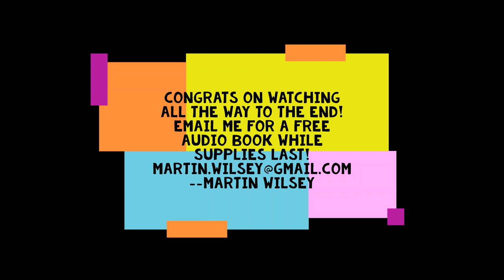The Hourlings Podcast Project, S3E21, And Then There Were Two...